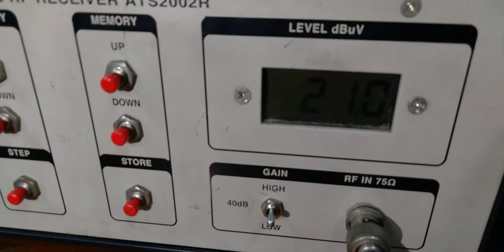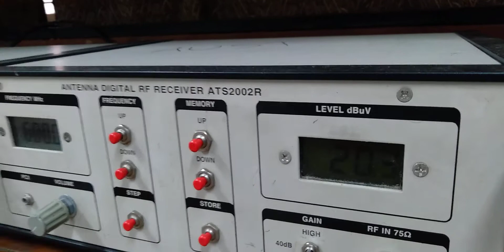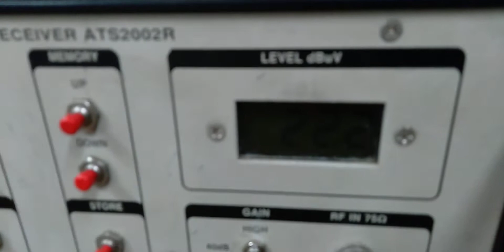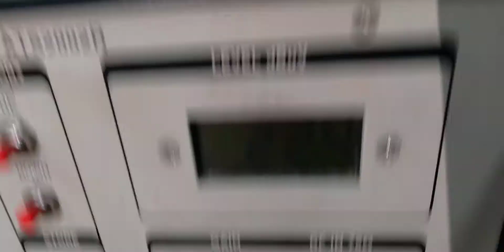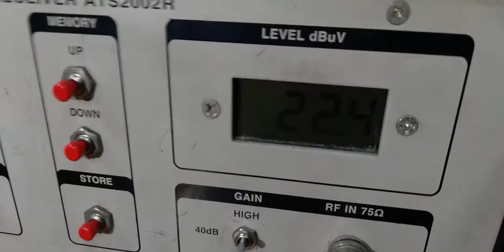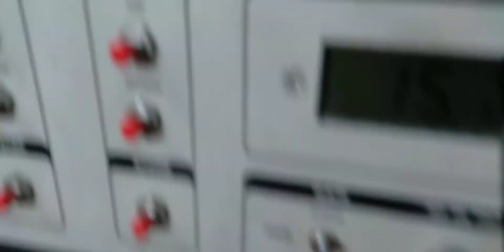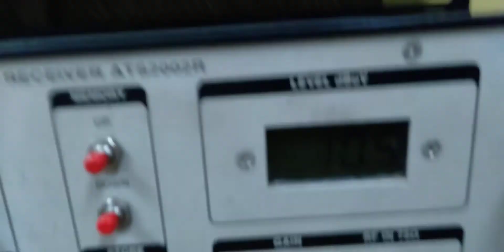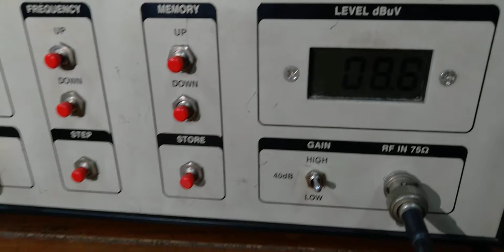exp6 20210121 102853